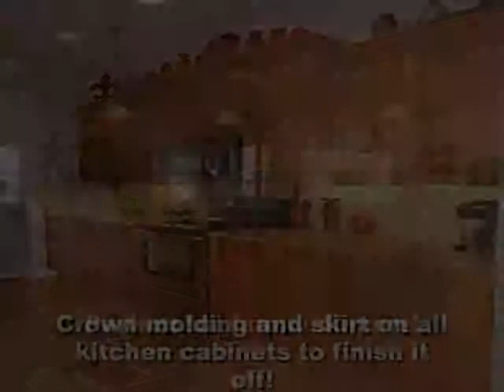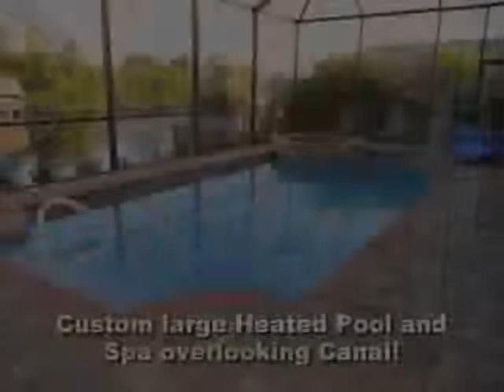4005 SW 25th Ct Cape Coral, FL 33914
Provided By: Paul Fonseca, Weichert Realtors On The Gulf Full Tour Available